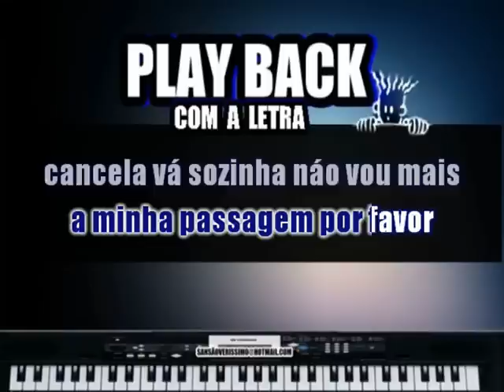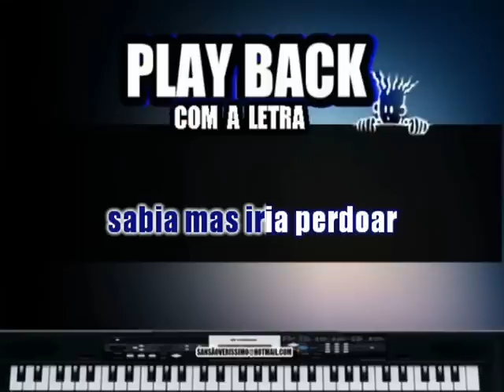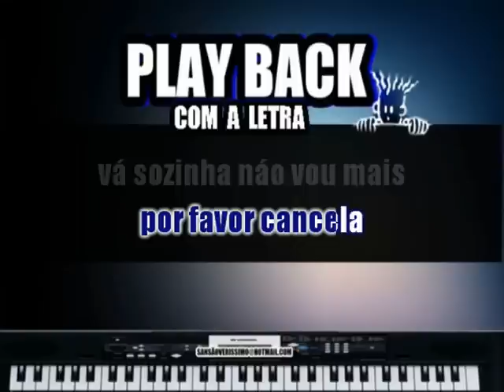Acarta (Karaokê completo)